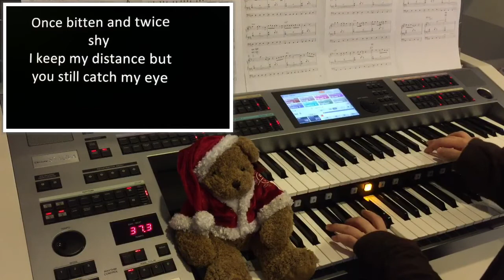Last Christmas (by WHAM!) : Yamaha Electone ELS-02C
"Last Christmas" was written and produced by George Michael, and was performed by Wham! in 1984. As George Michael was with Band Aid charity, Wham! donated all of their "Last Christmas/Everything She Wants" royalties to the Ethiopian famine.

George Michael has been my idol since my teenage years. His death on 25th December 2016 has greatly saddened me. He was not only a talented artist, he was also a philanthropist and has been an active members of many activist groups & charity foundations. After his death, many charity foundations have came out to tell of George Michael donating millions to them anonymously. There were also individuals who were helped by him when he knew they were having financial difficulties in their lives. George Michael was a real talented celebrity with a big heart ❤️

I have chose to do an Electone cover on Last Christmas as a tribute to and my respect for George Michael, for all his beautiful songs and his wonderful kind heart.
Please enjoy the video which featured George Michael & the lyrics.

Book source :
STAGEAピース (グレード6〜5級) Vol.2 ワム!ベストセレクション

Note: I do not own the Last Christmas lyrics video clip & WHAM!’s MV consisted in this Electone cover music video.